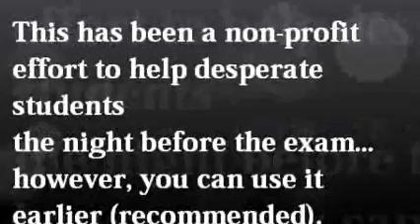PEMDAS use this one part 1 for you tube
A fun way to learn PEMDAS: Order of Operations math problems